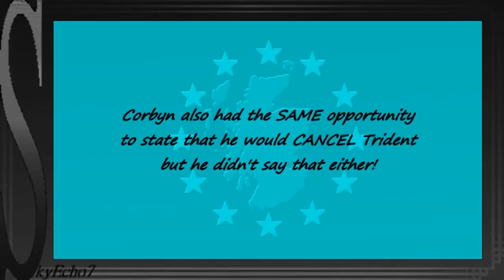IndyRef2: Defence & Trident - Labour Party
23 April 2017 The Marr Show - Jeremy Corbyn
24 April 2017 Daily Politics - Nia Griffith Shadow Secretary of State for Defence

The Parliamentary Labour Party, (PLP), run the Labour Party & DECIDE THE POLICIES.
Corbyn, who's views are VERY different from the PLP, is asked for & gives his PERSONAL views on issues.

He is there to pick up the SNP vote, Scottish Green Party vote, Plaid Cymru vote, Green Party vote & votes from people hammered by the Tories.
He fronts the Party with the SAME Blairite policies they've had since 1997.

What you vote for & get is POLICY NOT PERSONAL VIEWS!
Labour POLICY by Nia Griffith, Shadow Secretary of State for Defence GE 2017: Defence & Trident - Labour Party

The Scottish Labour Party have NO SAY ON DEFENCE - It is NOT a DEVOLVED area of policy.
If you want rid of Trident from Scottish soil you will have to vote for an independent Scotland - That's it - That's your choice.

The Labour Party have just got to admit that they can't offer what's needed in Scotland, Wales & Northern Ireland and still keep votes from Southern England.
NO Westminster Party can; IT CAN'T BE DONE!